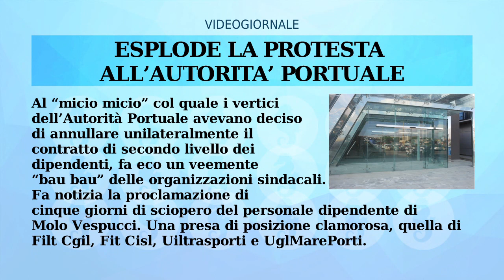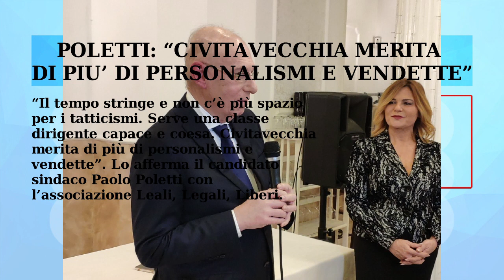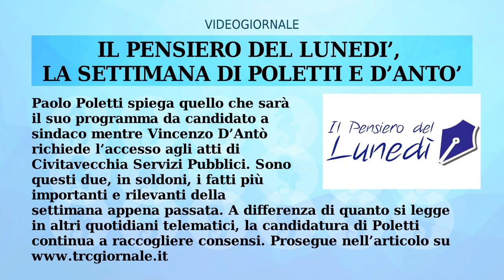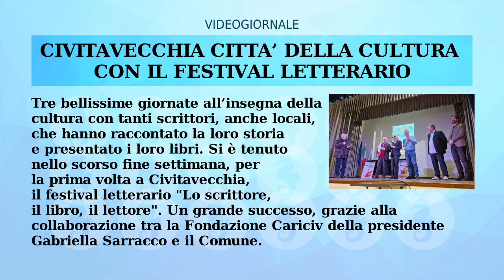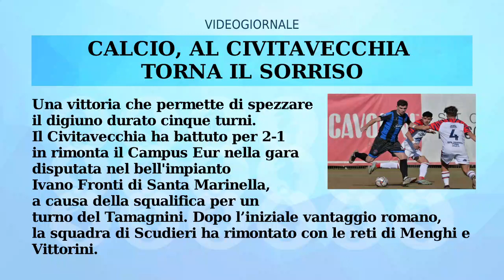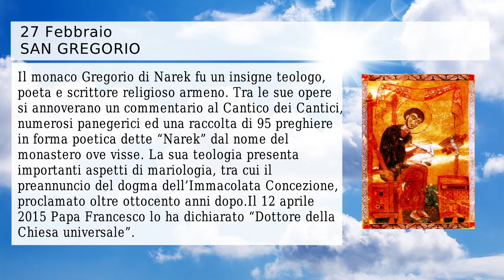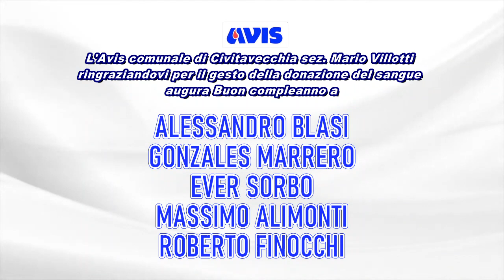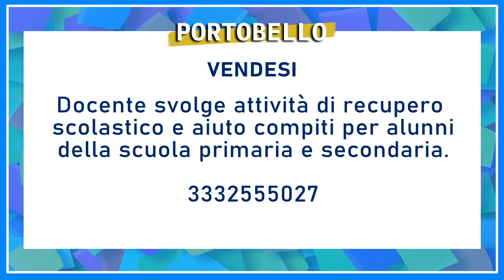IL RULLO di TRC | 27 FEBBRAIO 2024